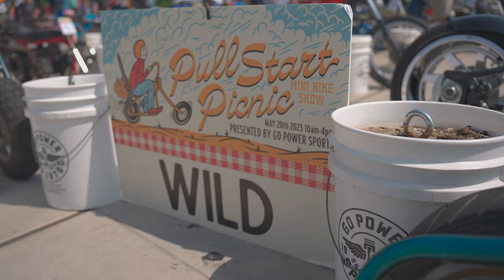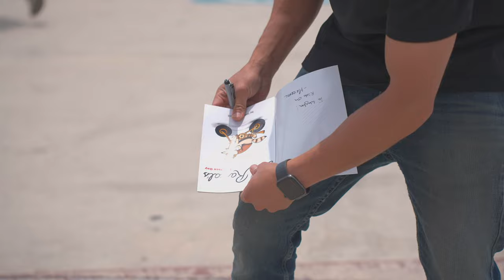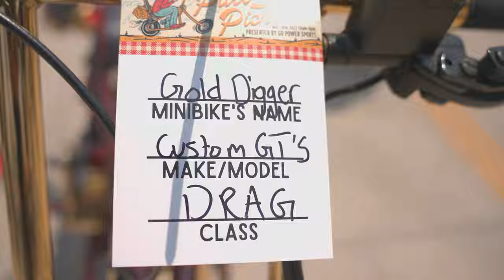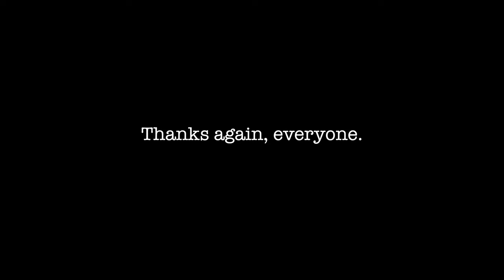Pull Start Picnic Minibike Show 2023 Hosted By GoPowerSports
GoPowerSports hosted the 1st Annual, Pull Start Picnic Minibike Show in Fort Worth, Texas, on May 20th, 2023, at Rockwood Go-Karts and Minigolf.  Shout out to everyone in attendance from all over the US.  Big love to Cars and Cameras for coming out.  Huge shoutout to our friends in Houston, Houston Faztboys, who won Honest Abe Raffle 10 Minibike.  Loved hanging out with Fast Lane Minibikes and Big Daddy Motorsports out from Cali.  DaeDae from Cali as well. Montoya from Minibike'R'Us, Jake Moe from Jake Moe Fab, Rick & Brandi from Busted Knuckles Builds, Jason and Joe from Build Break Repeat, Mantini Motors from Canada!, Mason from Minibike Misfits, Jack from Minibike Coalition, Brad from MetalFab Creations, and many many more!

Hope to see everyone next year for our next Pull Start Picnic Minibike Show.